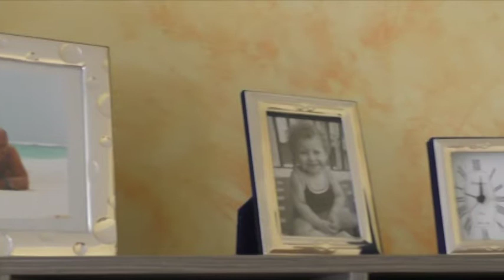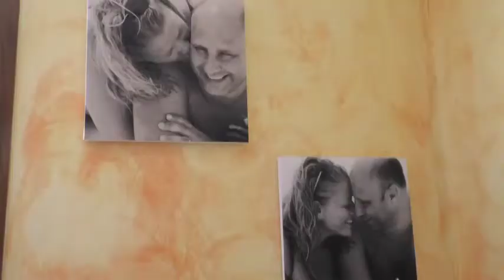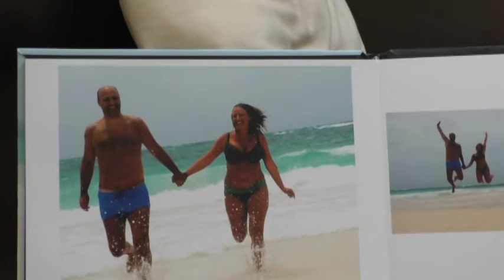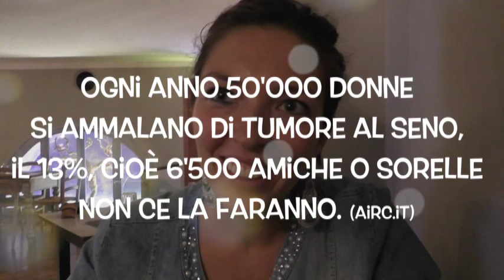il cancro è una cosa normale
il racconto di tre ragazze col tumore al seno, per capire come una cosa normale possa cambiarci la vita. Sopratutto a Brescia, dove la situazione inquinamento è decisamente allarmante. Tre storie di donne che si incrociano, con forza e determinazione verso il futuro.